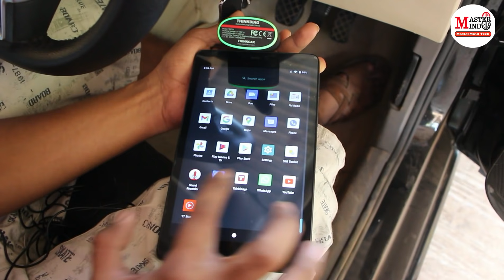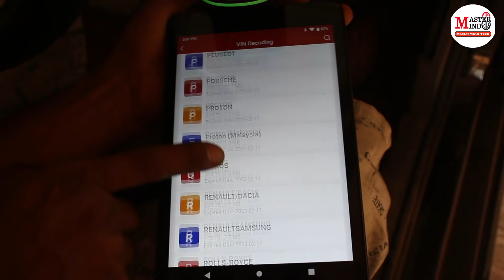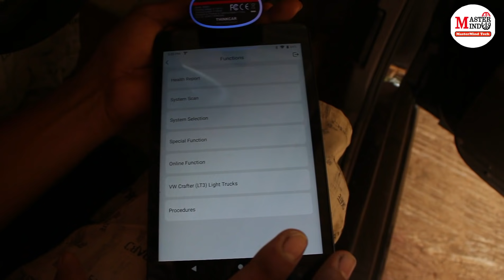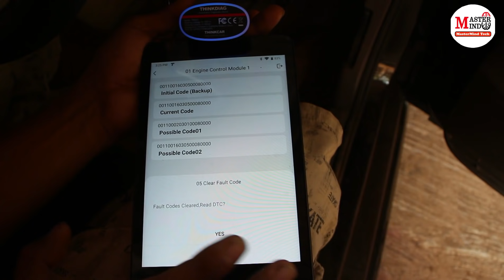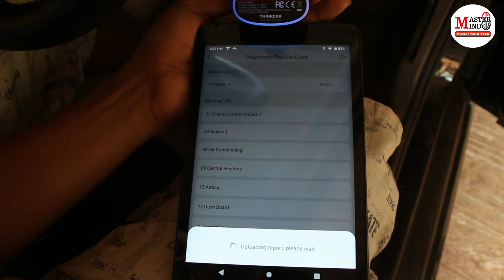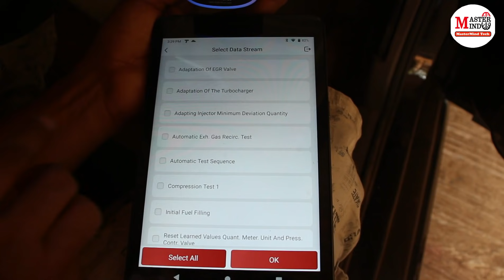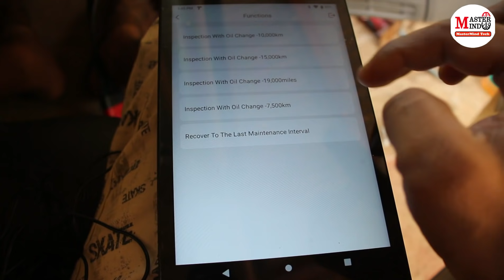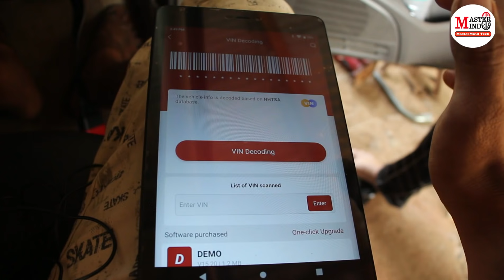Best & lowest price Scanner For Indian Cars With All Functions